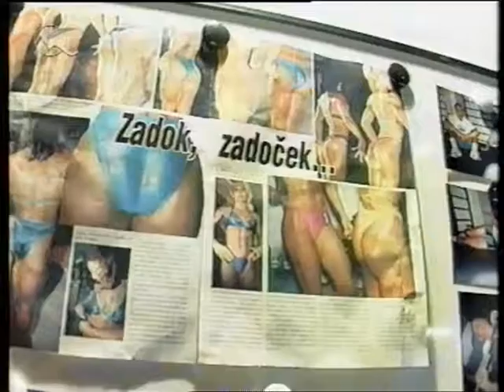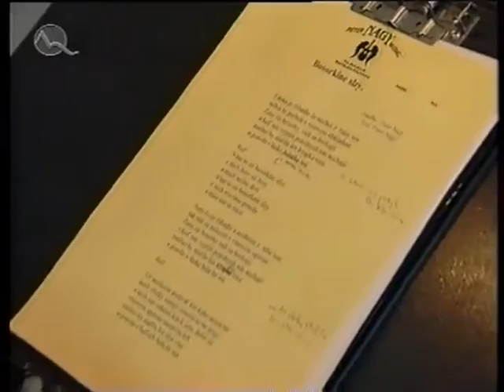Peter Nagy v magazíne "Aha"